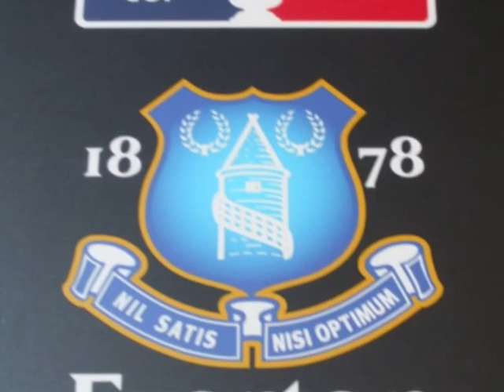Man Utd. vs Everton FA Cup Semi Final | Everton Players Named and Fans Reaction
Went to Wembley on Sunday and have to say it was the BEST football match i've EVER been to! Atmosphere was absolutely unbelievable!

This is a vid of the Everton fans reactions when the players were called out on the tannoy...

COYB Chelsea got NO chance!